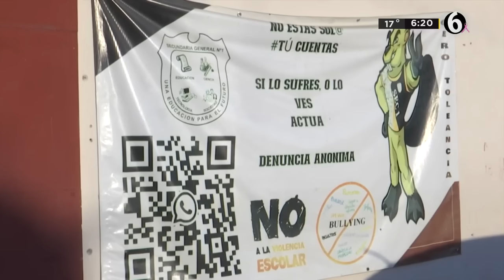Revelan nuevo video de alumno que apuñaló a su maestra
Luego de la agresión por parte de un estudiante a su maestra en Ramos Arizpe en Coahuila, filtraron un video donde padres de familia revelan un mensaje del menor.